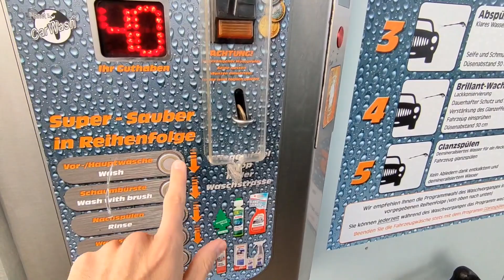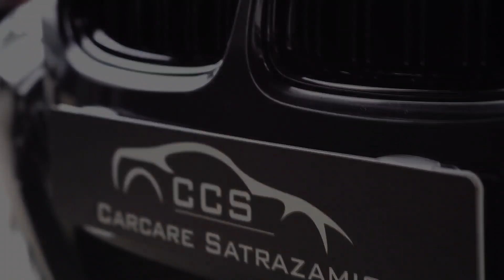Optische Aufwertung des Billigsten 335 BMW | VLOG! | KamikazeFahrer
Habe ich wirklich den Günstigsten 335D E91 in Deutschland gekauft und ist er ein Fail oder doch nicht? Das alles finden wir in dieser Video-Reihe heraus.

Im heutigen Teil gehen wir auf die Politur ein, solltet ihr Fragen habe  im Bezug auf die Politur stellt sie in den Kommentaren oder auf Instagram

Ihr wollt mich unterstützen? Dann würde ich mich freuen wenn ihr mir ein Like oder Abbo da lässt!

Bitte Respektiert die Werke und schaut doch mal dort vorbei!

oder bei